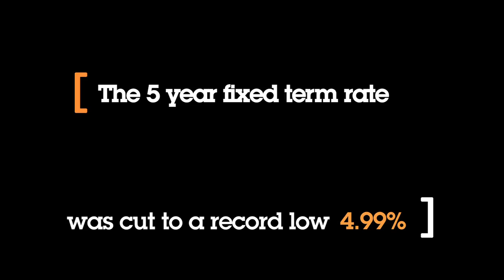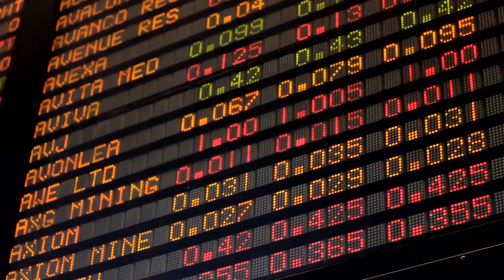Hodges Market Report - July featuring Tom Elliott